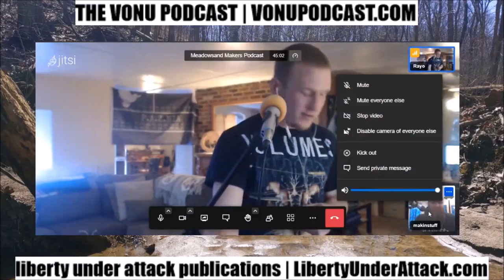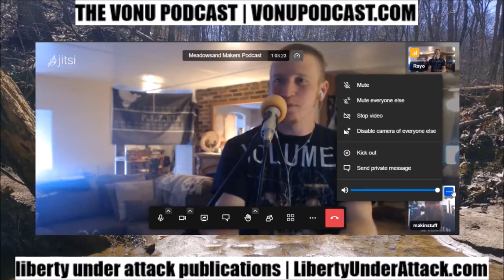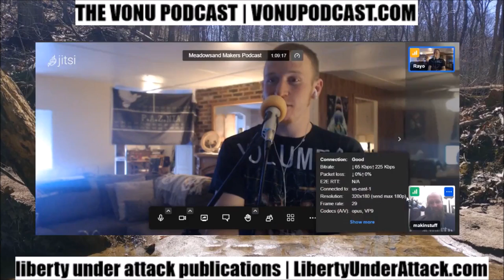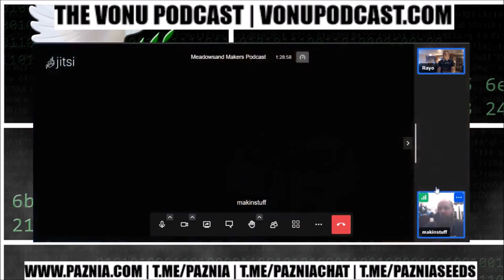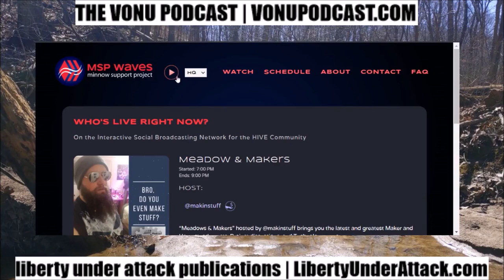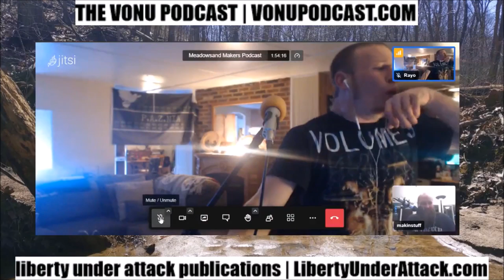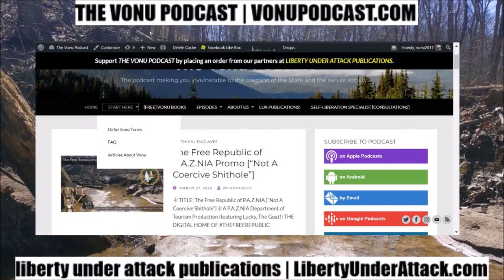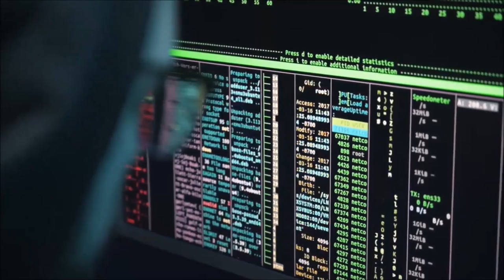TVP #154: The Making Of The Second Realm (Guest Appearance on Meadows & Makers w/ GregMakesStuff)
On this episode of The Vonu Podcast, you'll catch my recent guest appearance on the Makers and Meadows Podcast with Greg (@GregMakesStuff).

We talked vonu, The Free Republic of P.A.Z.NIA, vetting & other security culture principles to keep in mind when building intentional communities/the Second Realm, and much more.

Please enjoy this conversation, and always remember, vonu is yours for the making and the Second Realm is yours for the building.